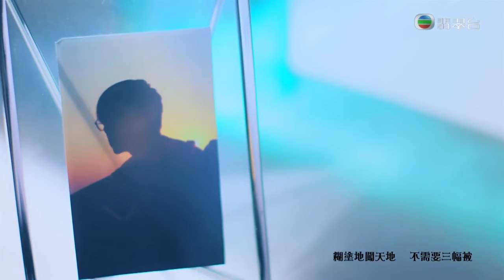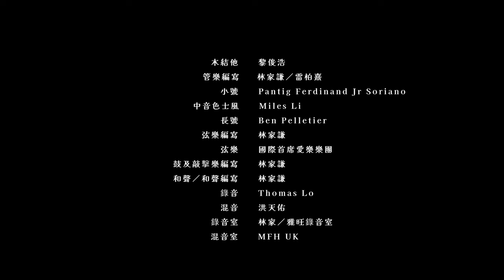林家謙 Terence Lam《神奇的糊塗魔藥》Be A Fool (Official MV)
我和每個人都一樣，不時就想起讓人皺眉的事。
一些過往，一些未來，甚至是現在，我也不知道如何是好。

那麼，如何是不好？一刻意計算，就很複雜、很煩擾，卻又不一定有出路。

漸漸就發現，所謂糊塗，是一種神奇魔藥，一種能令煩惱退散、拉近幸福的魔藥。

不想聽的道理，沒興趣管的是非，可以就此算了。隨心，其實不錯。

願你在未來可以隨心漫遊，糊塗地闖。

《神奇的糊塗魔藥》

曲／詞／監：林家謙 @terencelam0903
編：林家謙 / 雷柏熹

無視道與理    是與非非    繼續往天飛   再去遁地
在煩亂之中找找氧氣    失意能否不提起
糊塗地闖天地    不想要三幅被
只想要隨便的    隨心的    結尾

忙著為明日打算    怎知道只得忙亂
忙著看手錶    竟不知分秒停轉
傻著笑提問「點算～」    或過錯不需要點算
耗損的可能是分寸
去吧    毋用計長短

在煩亂之中找到氧氣    擺～著烏龍燃起
糊塗地闖天地    不需要三幅被
只需要隨便的    隨心的    結尾

doo…

忘掉有幾多虧欠    只想有些歡笑嘴臉
名和利都不需刻意盤點
常爲無聊事打算    或會算出一片青天
隨便    走得笨～拙一點
去吧    毋用計條件

都可以迷著路行棋

doo…

無視道與理    是與非非   盼待往天飛   卻要撞地
在忙亂之中找到勇氣   一片塵埃中起飛
「糊塗地闖天地」   只不過三幅被
只需要隨心編    隨手寫    結尾

當一個幸福的    傻更更的你

木結他 Acoustic Guitar：Ariel Lai
管樂編寫 Horns Arrangement：林家謙 / 雷柏熹
小號 Trumpet：Pantig Ferdinand Jr. Soriano
中音色士風 Alto Saxophone：Miles Li
長號 Trombone：Ben Pelletier
弦樂 Strings：國際首席愛樂樂團
弦樂、鼓及敲擊樂編寫 Strings, Drums & Percussion Arrangement：林家謙
和聲編寫 Backing Vocal Arrangement／和聲 Backing Vocals：林家謙
錄音 Recording：Thomas Lo
混音 Mixing Engineer：Frankie Hung
錄音室 Recording Studio：林家 / AVON Recording Studios
混音室 Mixing Studio：MFH UK

OP：Terence Lam Production & Co.
SP：Warner Chappell Music, Hong Kong Limited

文案 Copywriting：Ming Yeung